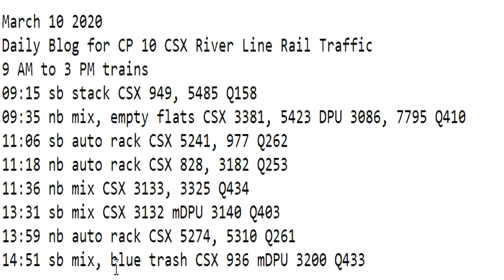March 10 2020 Trains 9 AM to 3 PM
9 AM to 3 PM trains
09:15 sb stack CSX 949, 5485 Q158
09:35 nb mix, empty flats CSX 3381, 5423 DPU 3086, 7795 Q410
11:06 sb auto rack CSX 5241, 977 Q262
11:18 nb auto rack CSX 828, 3182 Q253
11:36 nb mix CSX 3133, 3325 Q434
13:31 sb mix CSX 3132 mDPU 3140 Q403
13:59 nb auto rack CSX 5274, 5310 Q261
14:51 sb mix, blue trash CSX 936 mDPU 3200 Q433